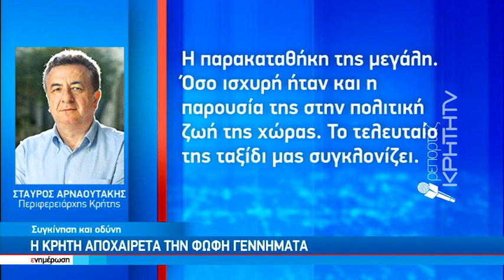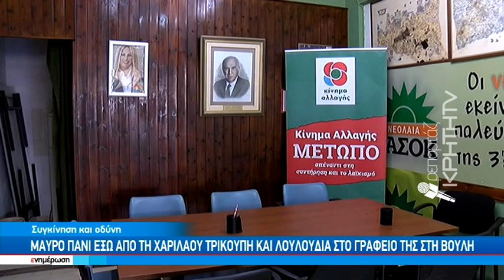Η Κρήτη αποχαιρετά την Φώφη Γεννηματά